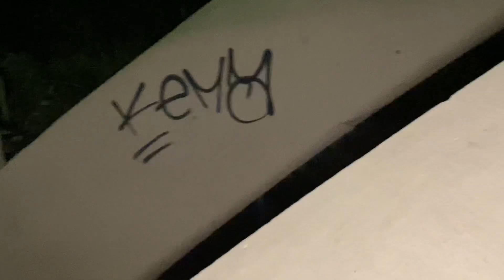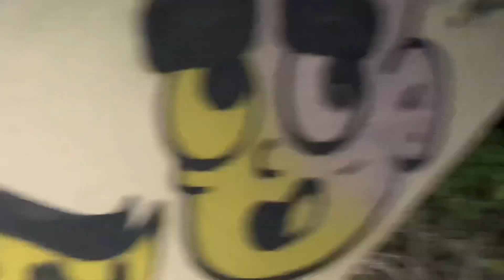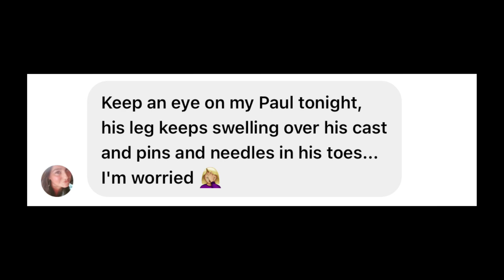Stealth camping in the rain with a broken leg!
We go broken leg camping and its stealth camping all the way. Paul has a broken leg, and we decide to go stealth camping regardless of the pain and misery that arose. Paul got a broken leg scoring a goal for his team that he coaches but we don't let a broken leg get in the way of a good stealth camp. Unfortunately, due to my terrible effort to keep him dry overnight we abandoned the camp and left at around 02:30am because it was too wet and too cold.